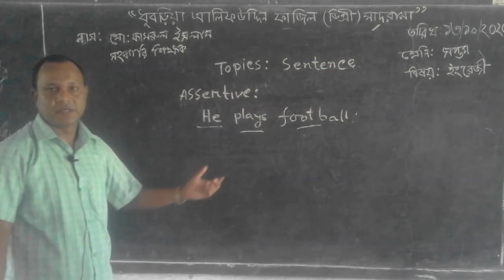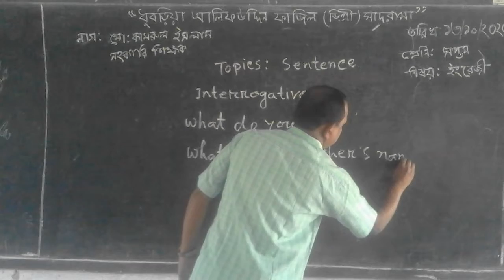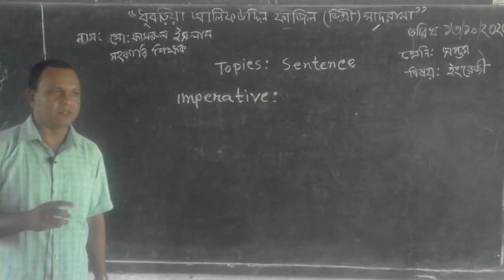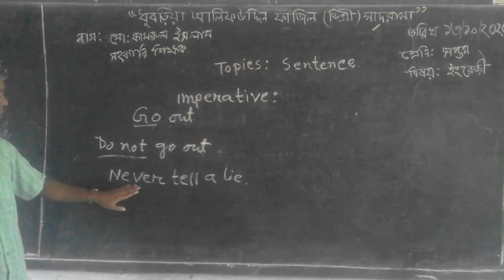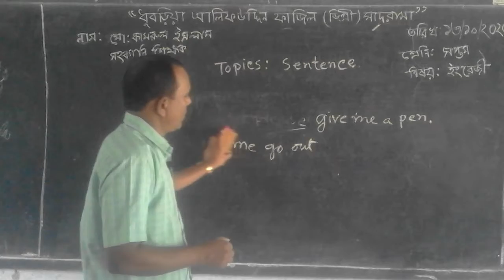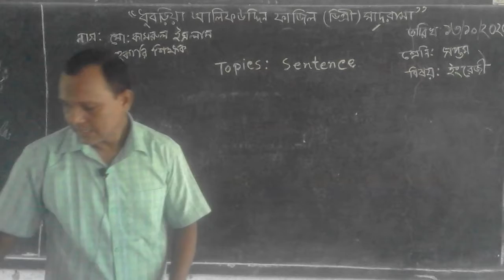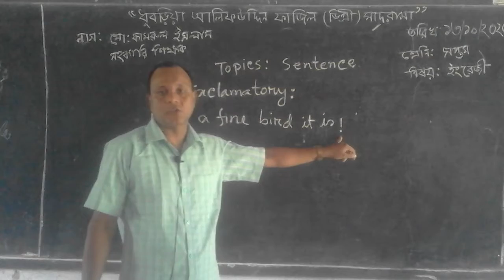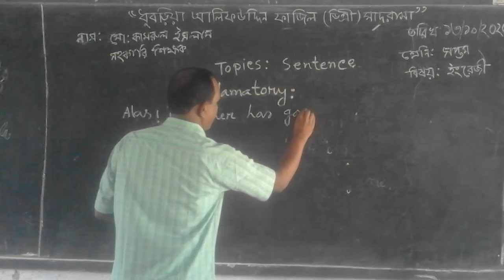MOHAMMAD KAMRUL ISLAM ASSISTANT TEACHER CLASS SEVEN SUB ENGLISH DATE 13 10 2020